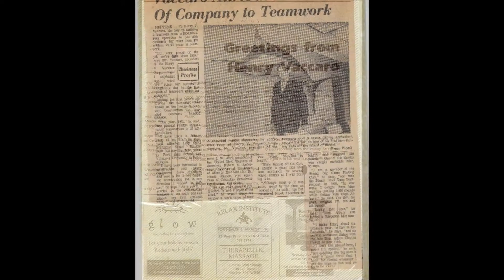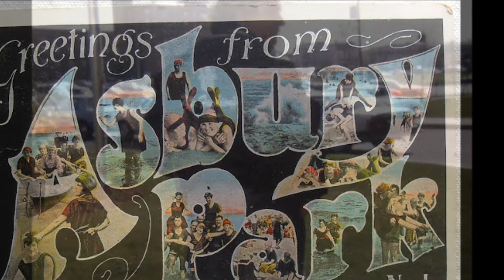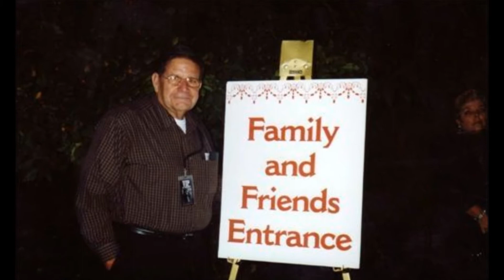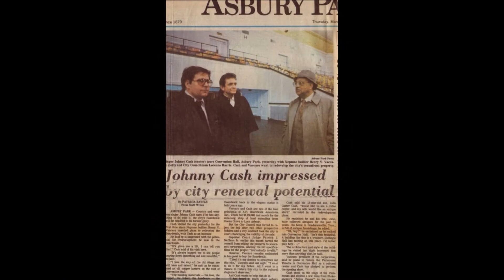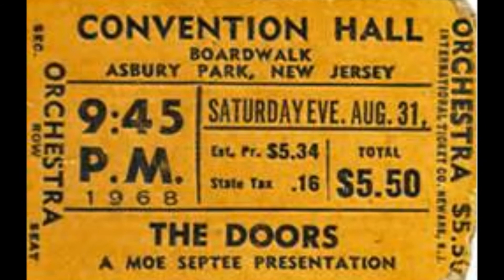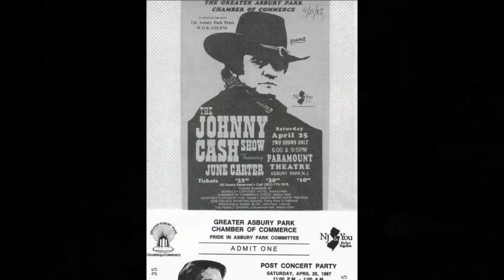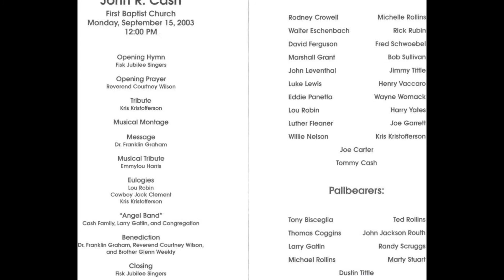Interview with Johnny Cash is a Friend of Mine Author Henry Vaccaro May 2013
Henry Vaccaro being interviewed by Rich Robinson of Brookdale Radio 90.5 the Night.